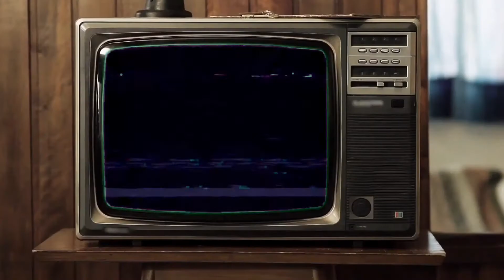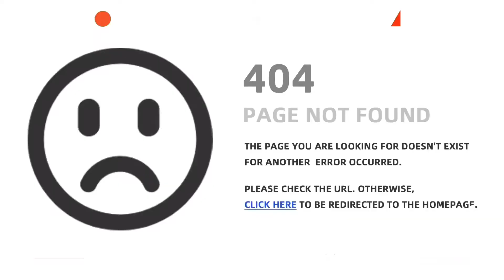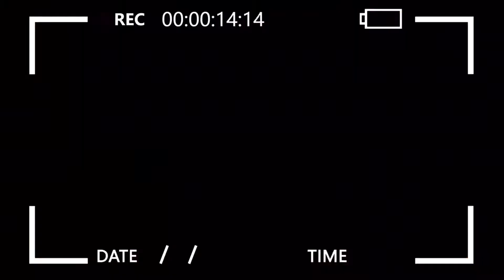ӨСВӨР НАСНЫ ХҮҮХЭД ТАМХИ АСУУВАЛ🤭🌟❓